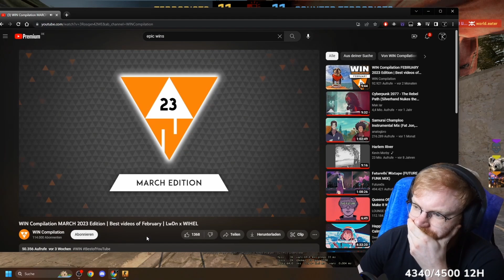TommyKay Startles Easily